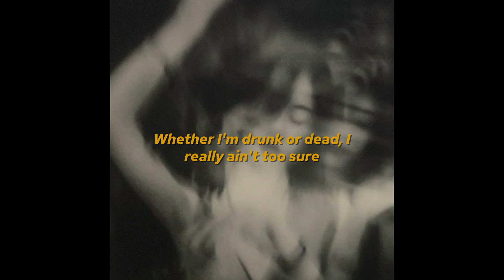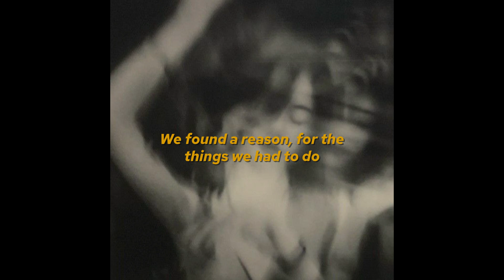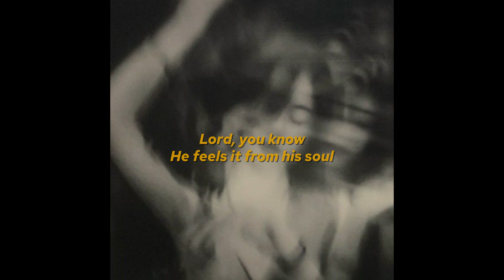Deep Purple - When Blind Man Cries (lyrics)